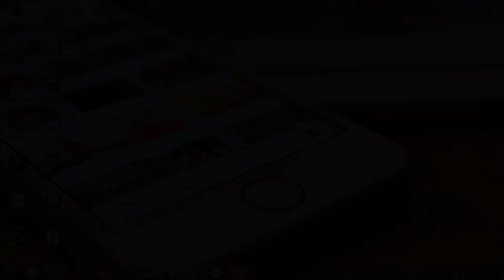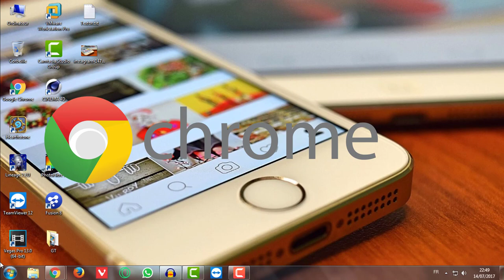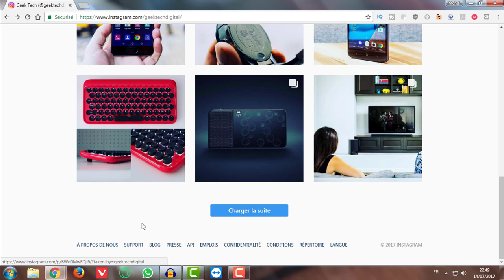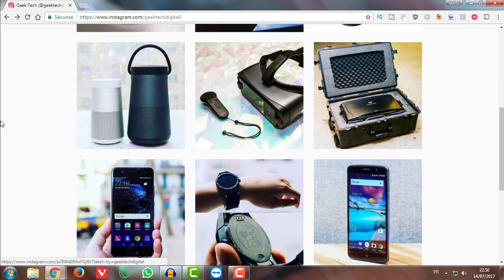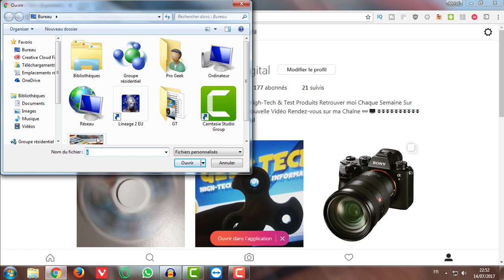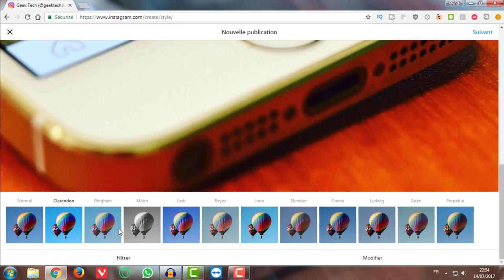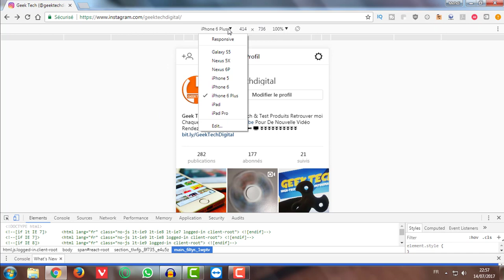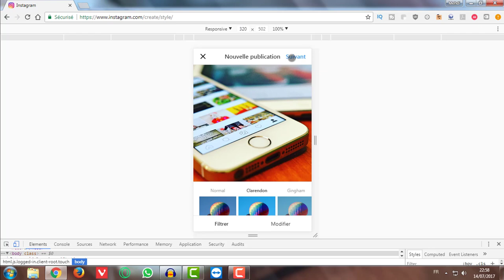INSTAGRAM FOR PC | POSTER DES PHOTOS INSTAGRAM DEPUIS SON PC - TUTO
Comment poster facilement des photos Instagram depuis son PC sans Logiciel en deux méthode facile pour utiliser Instagram sur Ordinateur, je vous propose aujourd'hui de le découvrir

Image : pixabay